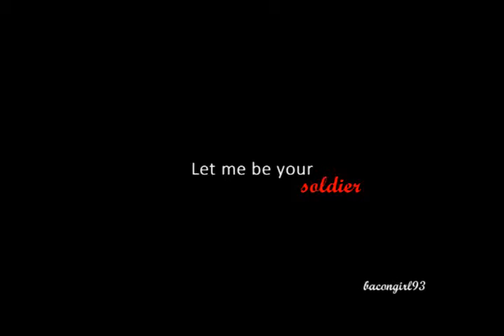Let me be your soldier Harry/Hermione (TETC)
I made this for HarryPotter758's contest. It turned out to be wuite a challenge to edit to a swedish song,  but atleast I gave it a try :)

The song is called "Låt mig vara din soldat" by Albin ft Kristin Amparo